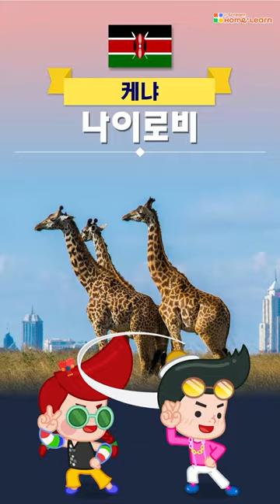[아이스크림 홈런] 노래로 배우는 세계수도송♬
한국부터 아시아, 아프리카, 중동, 아메리카, 유럽 등 대륙별로
세계 50여개국의 나라와 수도를 소개하는 홈런 세계 수도 송♬
가사를 보고 즐겁게 노래하며 외워볼까요~?

[가사]
수도송 렛츠고!

(아시아)
한국은 서울
일본은 도쿄
중국 - 베이징
대만 - 타이베이
필리핀 - 마닐라
태국 - 방콕
베트남 - 하노 이
몽골은 울란바토르
싱가포르 - 싱가포르
말레이시아 - 쿠알라~룸푸르
네팔 - 카트만두
인도네시아 - 자카르타
인도 – 뉴델리

(아프리카)
이집트 - 카이로
모로코 - 라바트
남아공 – 케이프타운
가나 - 아크라
우간다 - 캄팔라
케냐 - 나이로비
마다가스카르 - 안타나 나리보
에티오피아 - 아디스아바바

(중동)
파키스탄 – 이슬라마바드
사우디아라비아 – 리야드
이란 - 테헤란
튀르키예-앙~카라
카타르-도하~!

(아메리카)
미국 - 워싱턴
캐나다 - 오타와
멕시코 - 멕시코시티
과테말라 - 과테말라시티
브라질 - 브라질리아
우루과이 - 몬테비데오
칠레 - 산티아고
콜롬비아 - 보고타
아르헨티나 - 부에노스아이레스
페루 - 리마
쿠바 - 아바나

(오세아니아)
호주 - 캔버라
뉴질랜드 - 웰링턴
파푸아뉴기니 - 포트 모르즈비

(유럽)
오스트리아 – 빈
덴마크 – 코펜하겐
영국 - 런던
프랑스 - 파리
스페인 – 마드리드
네덜란드 - 암스테르담
노르웨이 - 오슬로
스웨덴 - 스톡홀름
독일 - 베를린
핀란드 - 헬싱키
그리스 - 아테네
스위스 - 베른
이탈리아 - 로마
체코 - 프라하